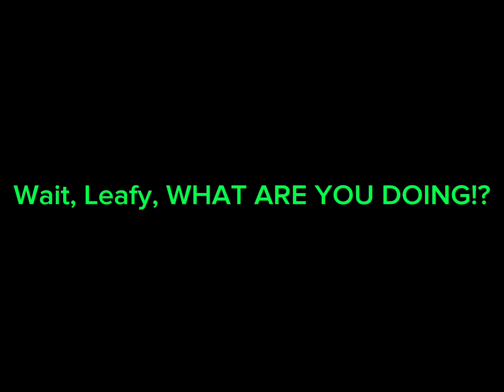BFDD Episode 5: Unenjoyable Life (Credits in desc)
Worlds End by @inactiveaccount-f3p6gth74lpM

Original uploader @xs1epicly

BFDI Assets, Backgrounds, Images, and Footage by @BFDI